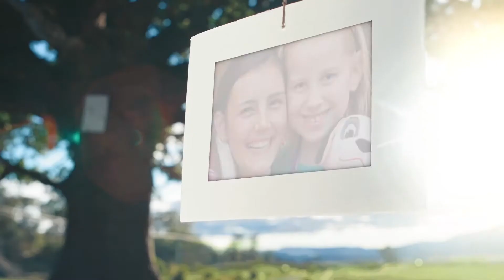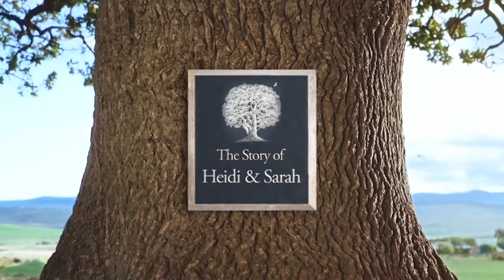B&GC 2017 Mentorship - Brandit MS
This Webcasting for Fundraising video was produced by Brandit MS, a top-rated advertising & branding firm in Hooksett New Hampshire.